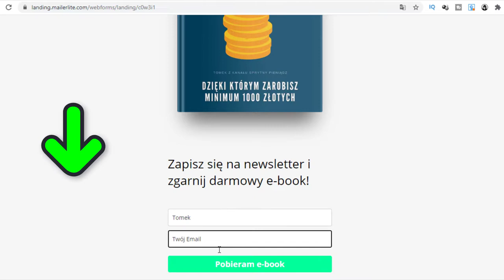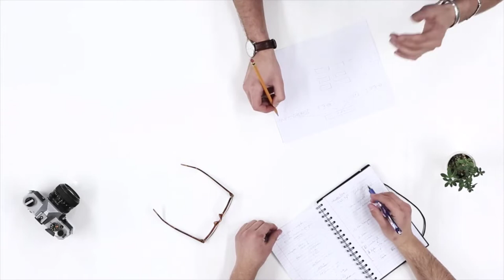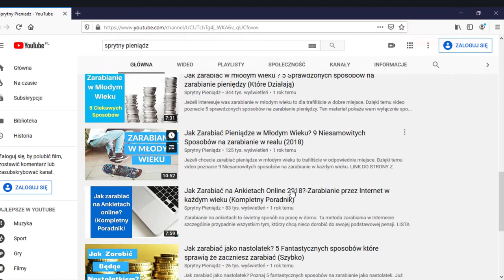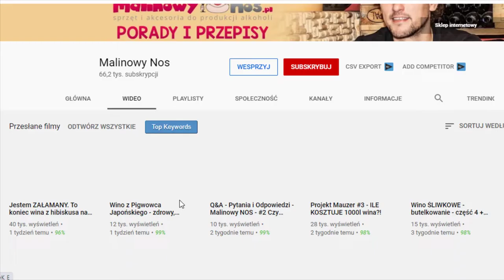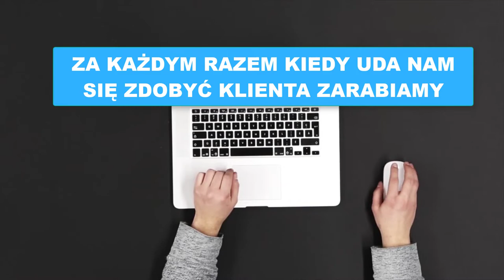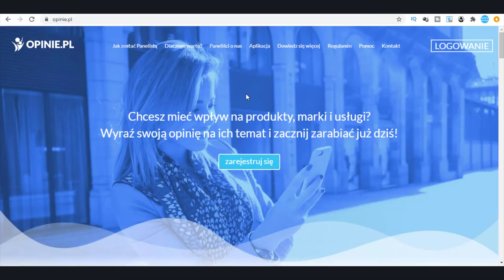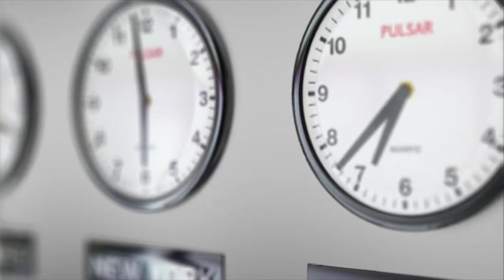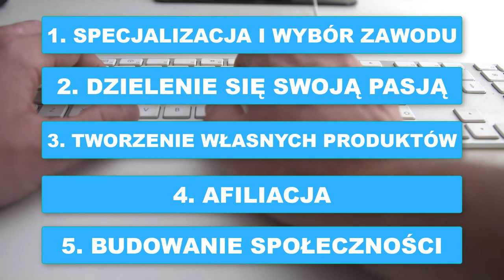💰 Jak Zarabiać w Internecie od Zera - 5 Dróg Rozwoju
Sieć daje nam ogromne możliwości. Możemy porozumiewać się z  ludźmi znajdującymi się na drugiej stronie globu. Możemy zupełnie za darmo uczyć się nowych umiejętności i zdobywać wiedzę. Możemy w końcu zacząć zarabiać za pomocą Internetu pieniądze.

W dzisiejszym video przyjrzymy się najlepszym możliwym ścieżką rozwoju, każdego kto chce rozpocząć swoją przygodę z zarabianiem pieniędzy w Internecie.

Pokaże wam aż 5 sposobów na zarabianie przez Internet  sporych pieniędzy. Dodatkowo przygotowałem dla was pewną niespodziankę ale o tym w dalszej części tego materiału.